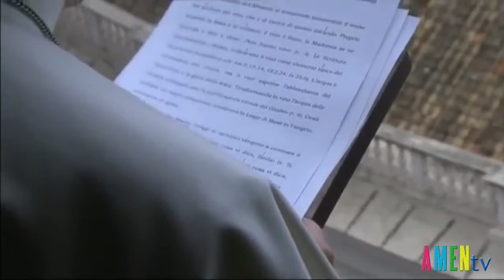Bài huấn dụ của ĐTC trong buổi đọc Kinh Truyền Tin vào trưa Chúa Nhật 20.01.2019